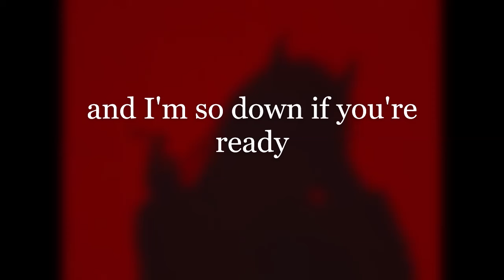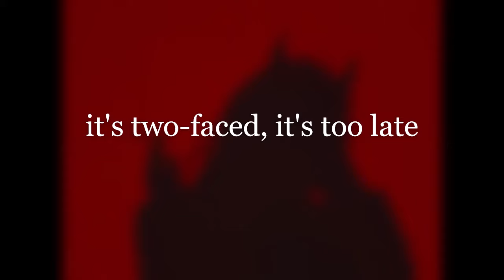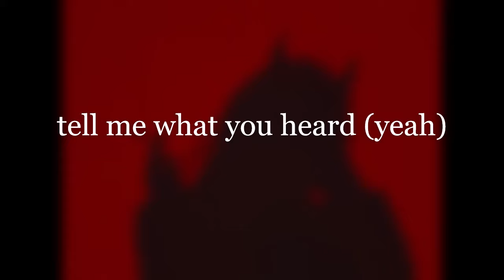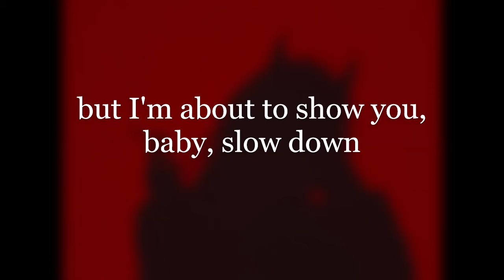Chase Atlantic - Slow Down (Lyrics)